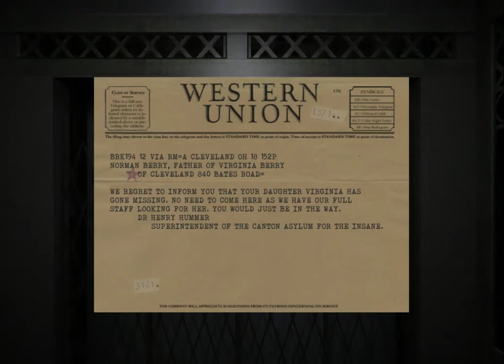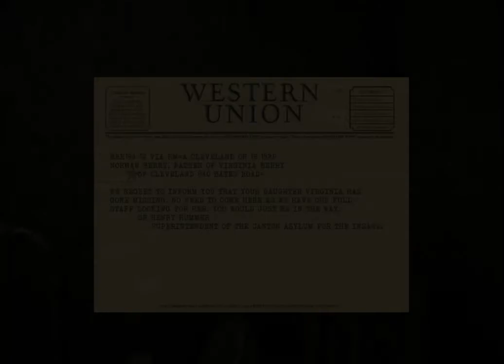The Hat Man:Shadow Ward~ SOMEONE HELP ME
Decided to play my first horror game..Was a bad idea lol. I didn't expect this game to even be that scary but I ended up almost crying through the video!

I am going to do facecam but in this video I couldn't figure out the mic settings..so maybe next time lol. Hope you guys enjoy my pain XD.